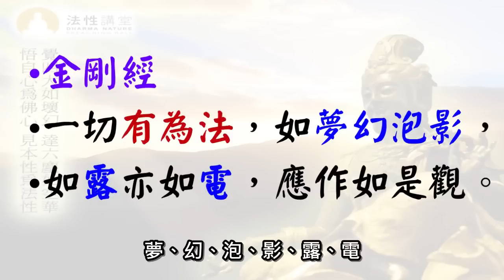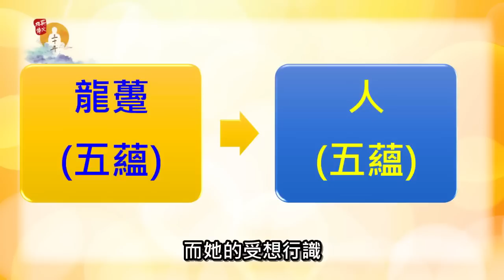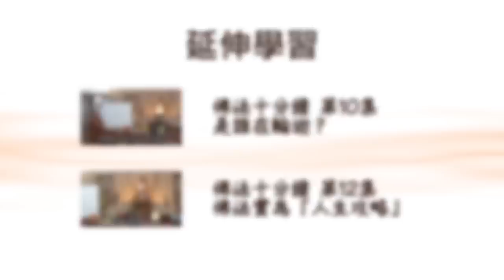甚麼是五蘊「非有」？「誰」是五蘊？萝幻泡影露電代表甚麼？法忍法師開示【有字幕】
甚麼是 五蘊 非有？

萝幻泡影露電代表甚麼？

法忍法師 開示【有字幕】

本節目出自《 佛法十分鐘 》第213集〈五蘊非有 - 前生是龍躉？〉蒙 法忍法師 允許 佛門網 轉載和播放，感恩！

各位亦請到「法性講堂」Youtube 平台觀看更多。